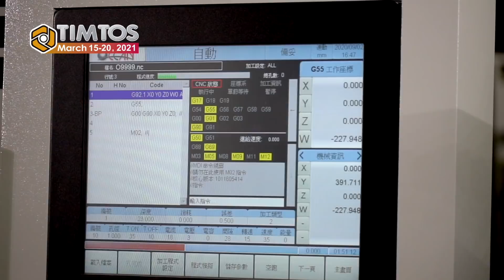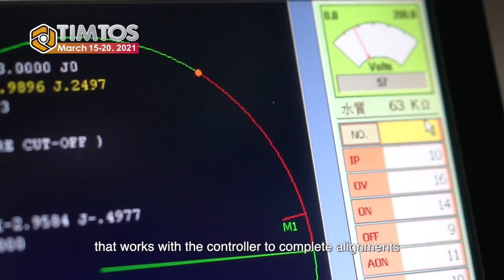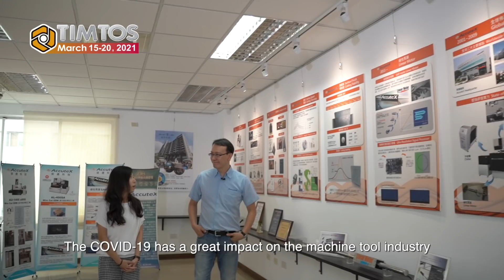【TIMTOS Glimpse】- AccuteX Technologies Co., Ltd.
TIMTOS Glimpse x Accutex Technologies Co., Ltd.

Accutex was established in 2001 and is a professional wire cut EDM manufacturer. In this episode, AccuteX introduces its "CIM FORCE FMS system“ and special “Probing measurement”. These system and innovation help users save cost and increase efficiency.

Follow us on TIMTOS website, twitter, LinkedIn, and Facebook